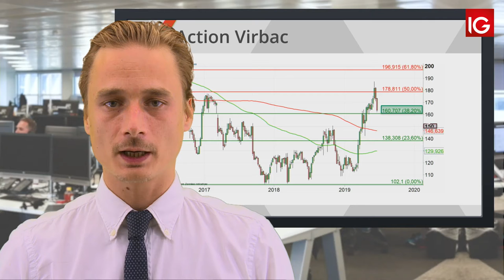Bourse -VIRBAC, Dégradé par un intermédiaire - IG 26.06.2019